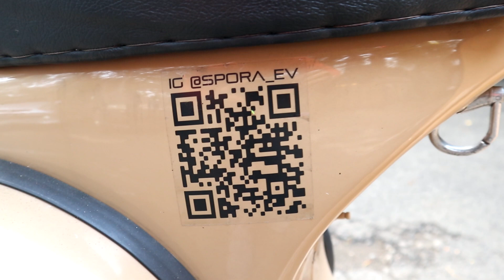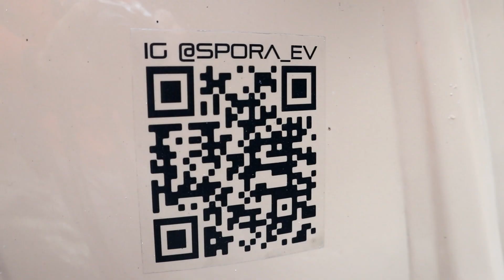vespa pertama... Konversi motor listrik spora ev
Menggunakan Hub Drive 1500W, Baterai Li-Ion 72V 20ah